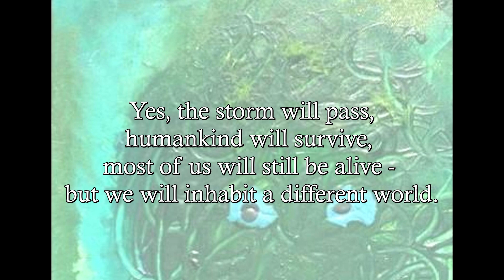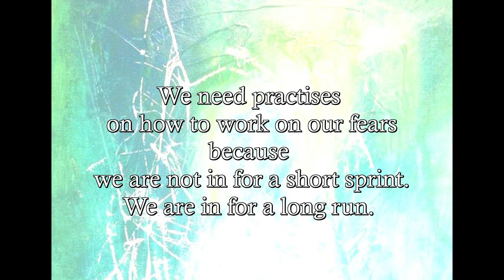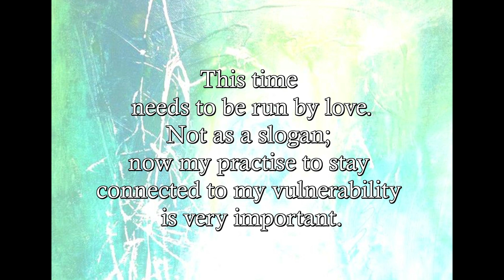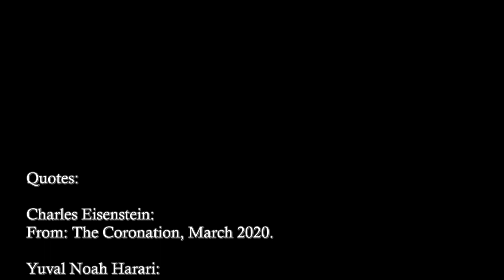Connecting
Presencing our situation through reflections and music.